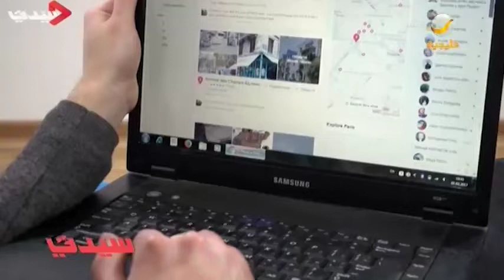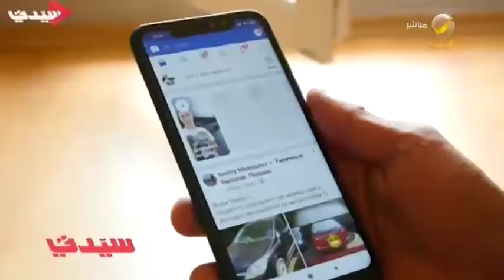سيدتي تسأل الناس.. هل مواقع التواصل سببا في الإنفصال العاطفي بين الأزواج؟